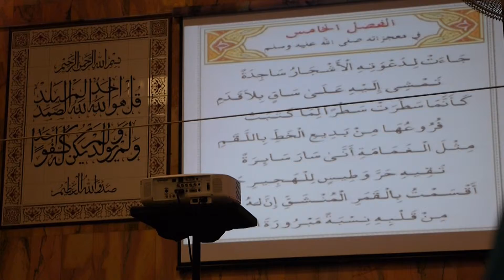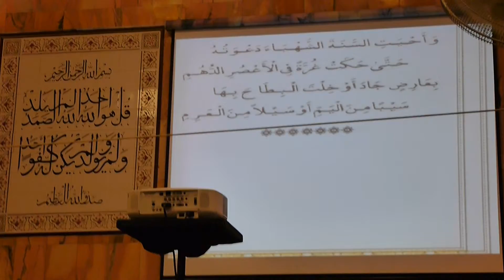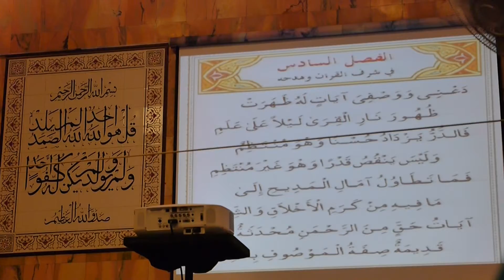Burdah Recitation by Ustaz Dzarif - Part 6 (Chapter 1-10)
Performance: Burdah Recitation by Ustaz Dzarif- PART 6 Recitation Chapter 1-10
Event: Laylatul Burdah
Location: Al-Falah Mosque
When: 05 April 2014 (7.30pm to 10.30pm)
Featuring: Ustaz Dzarif